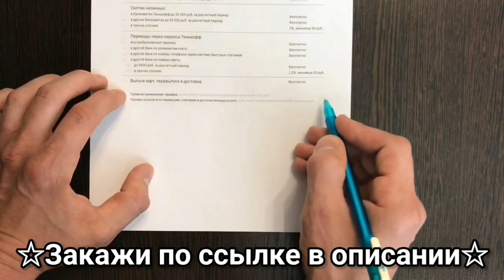Skylar Vox - До Того Как Стала Известна!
Скайлар Вокс - Биография, Личная жизнь, Сколько зарабатывает, Кто парень?
Сегодня расскажу в этом видео)